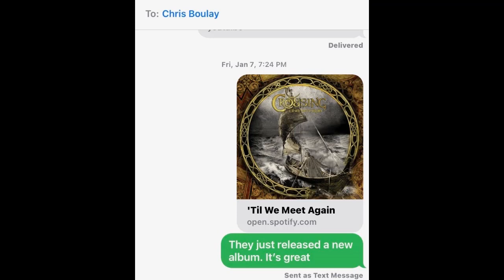Chris Boulay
Tribute to my close friend who went to be Jesus Christ on January 28, 2022.  He was a loving husband and father and a God fearing brother in the Lord. A man very close to the earth, a Gardener... Intelligent and well spoken. He will be missed. Prayers please for his wife and kids.